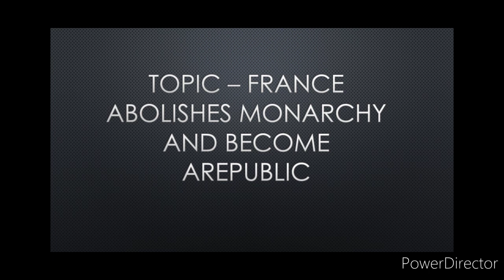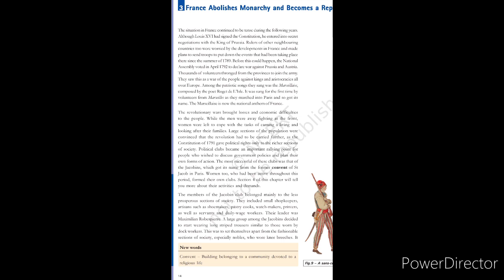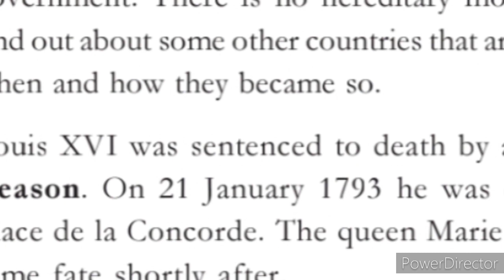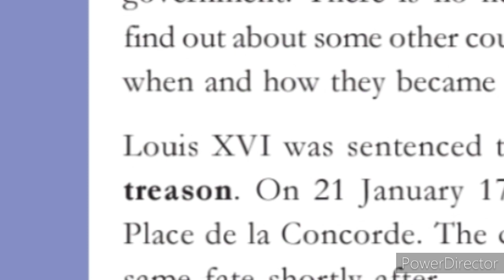French revolution part 4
In this video we have covered the topic 3 .